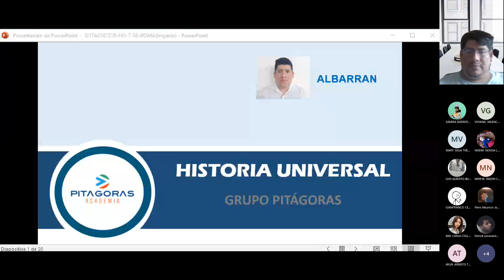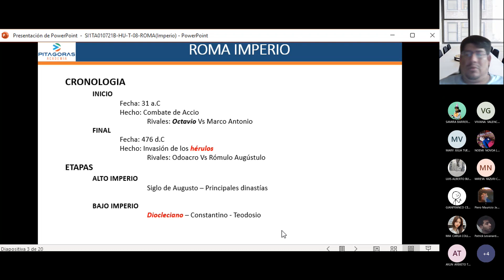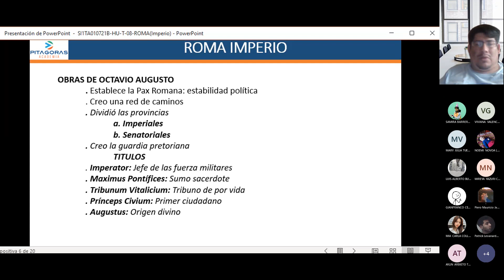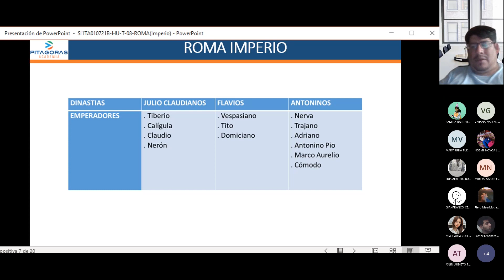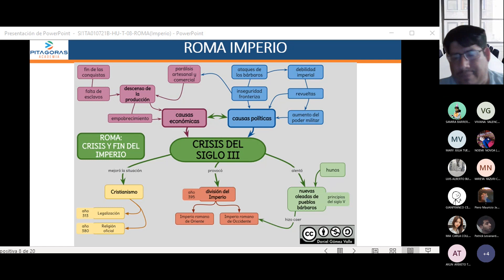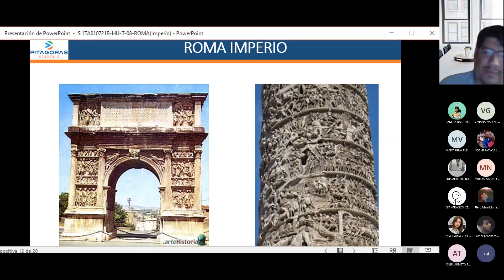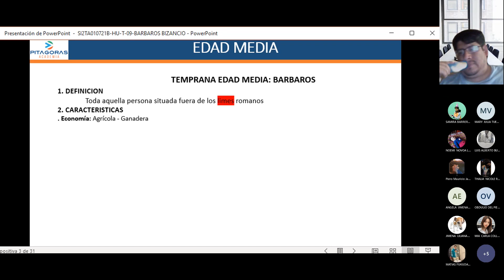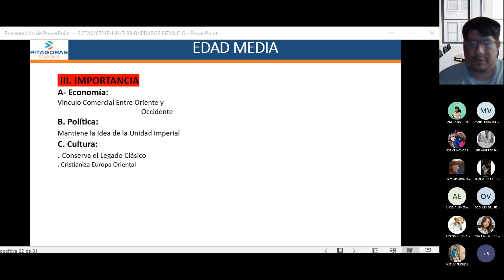Historia universal sem9 (intermedio)